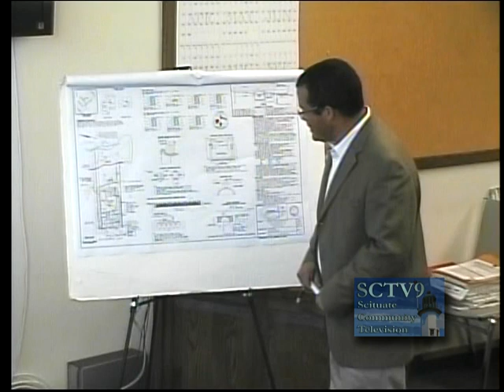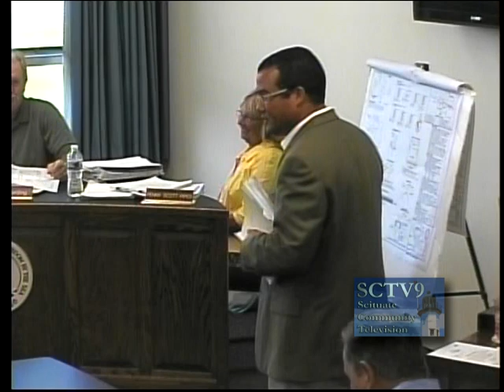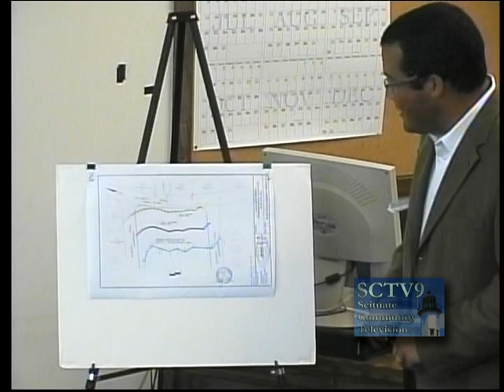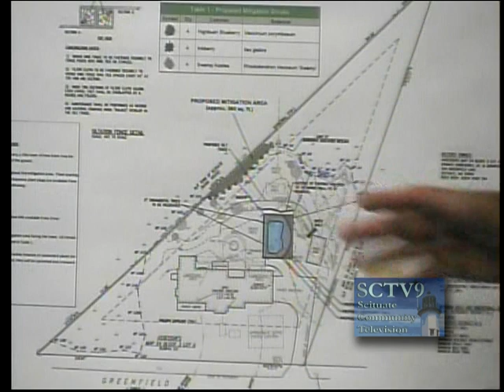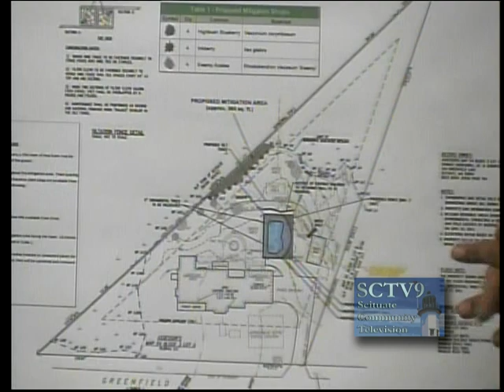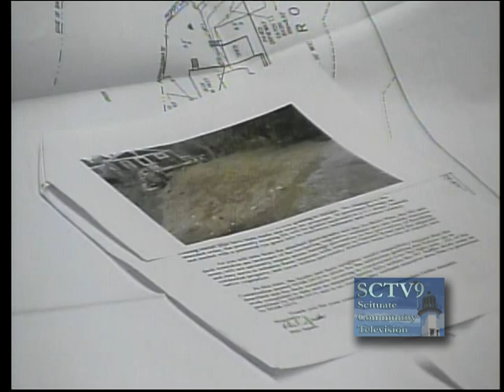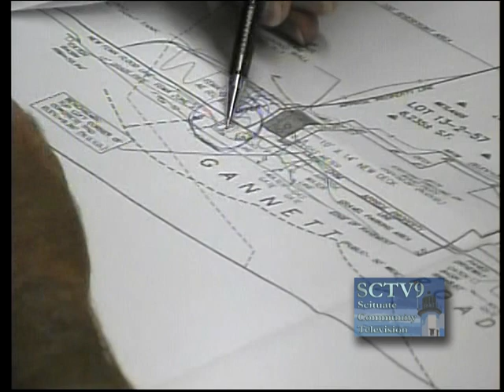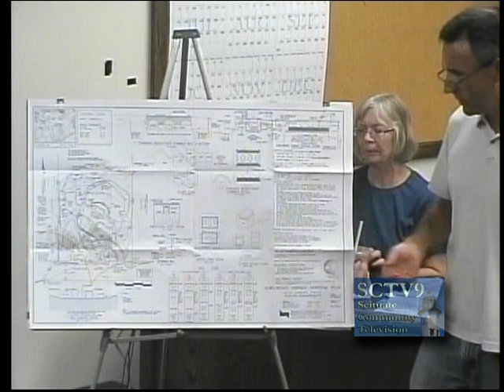Scituate Conservation Commision meeting August 13, 2012